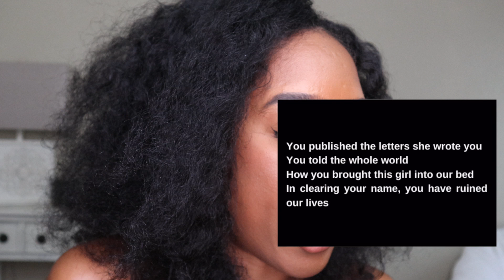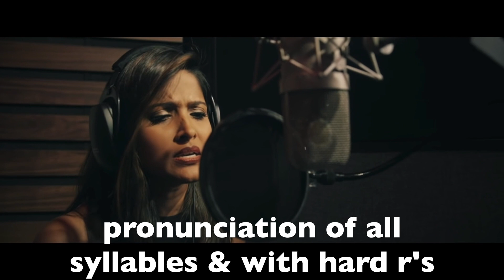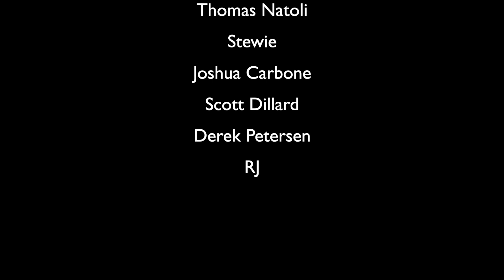Opera Singer Reacts to First Burn Hamilton | Performance Analysis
What's up Youtube it's me Jess and I'm an opera singer.